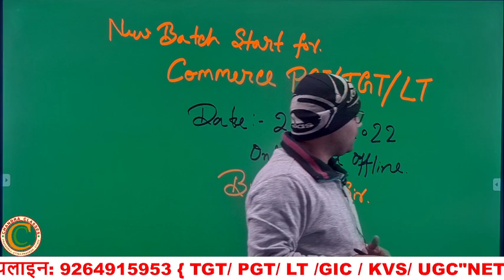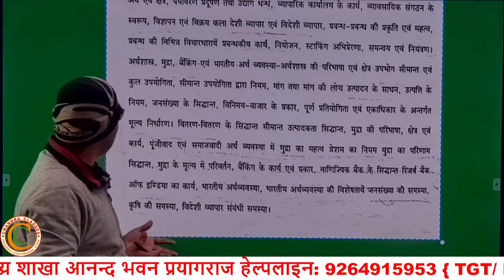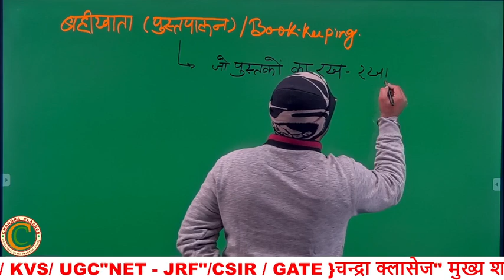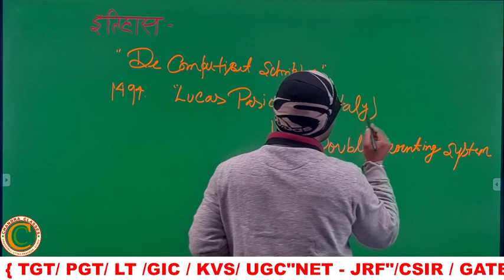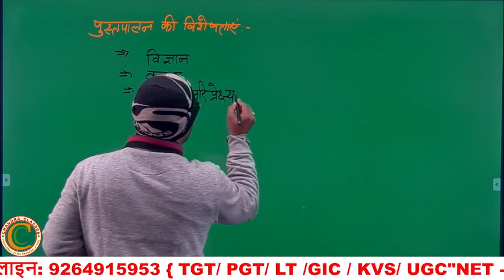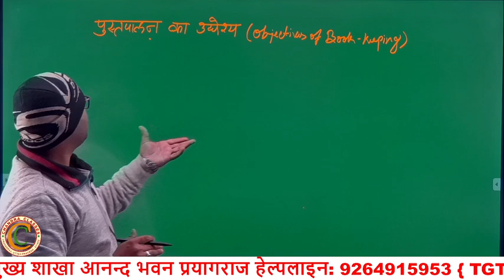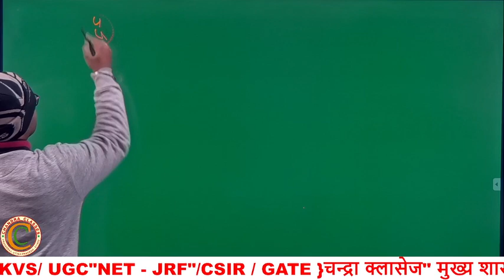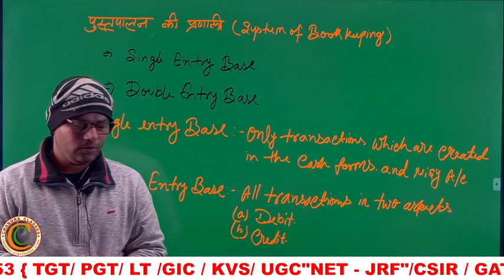TGT/ PGT/LT Commerce# Syllabus And Account